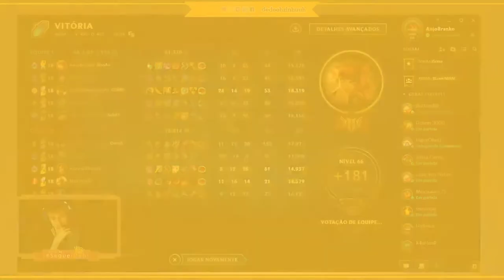🔴 -- 252 -- Annie |.Tibbers.| -- League Of Legends -- ARAM